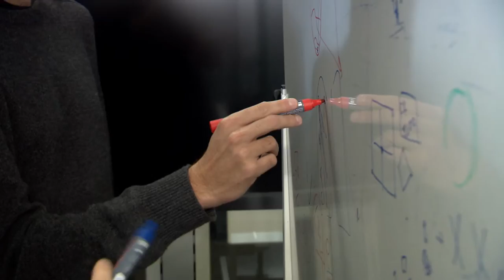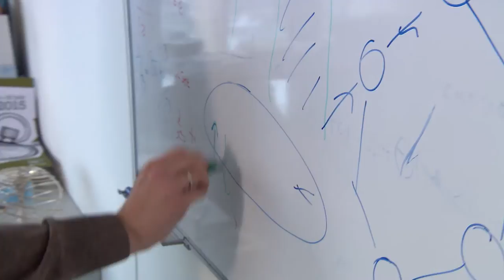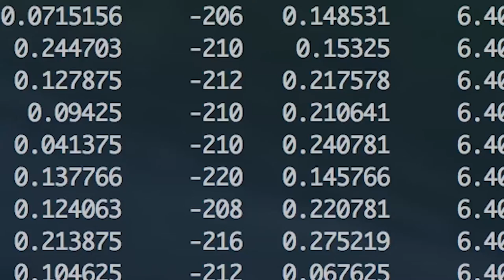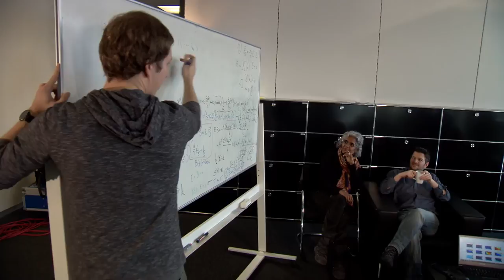Institute for Theoretical Physics, ETH Zurich: Covering the breadth of theoretical physics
he Institute for Theoretical Physics, ETH Zurich looks at life’s big questions. The institute provides an essential part of the education at undergraduate and graduate level in the Department of Physics and pursues a broad program of research in the area of theoretical physics.

The research activities of the institute cover a wide range of fields: mathematical physics, quantum field and string theory, particle physics, condensed matter physics, quantum information theory, computational and simulational physics and econophysics. With this program, the institute spans the breadth of theoretical physics research using a broad array of methods.